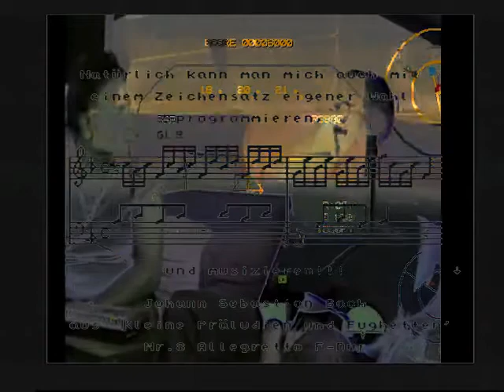He women were pouringer